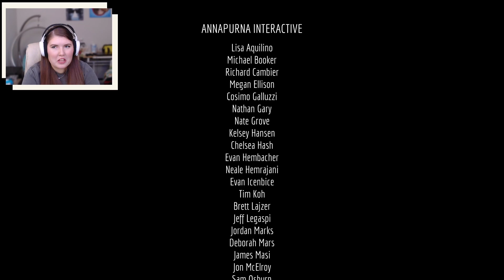Stray ENDING - Goodbye - Gameplay Walkthrough (PC)